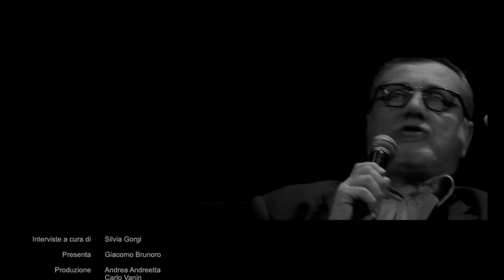IL MONDO NON MI DEVE NULLA - Massimo Carlotto, SugarPulp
SUGARPULP A TEATRO! con Toni Andreetta. Andreetta interpreta il nuovo testo di Massimo Carlotto. Silvia Gorgi intervista Massimo Carlotto al Teatro Filarmonico di Piove di Sacco (PD).

Ospiti: Massimo Carlotto,
Toni Andreetta
Regia: Diego D. Dimattia
Interviste di: Silvia Gorgi
Produzione: Andrea Andreetta, Carlo Vanin
Presenta: Giacomo Brunoro
Tecnici di sala: Roberto Marigo, Ilaria Molena
Assistenti: Massimo Zammataro, Giorgio Cracco

Produzione video: GOLDWING FILM
Riprese: Diego D. Dimattia,
Morena Sarzo
Montaggio e musiche Diego D. Dimattia